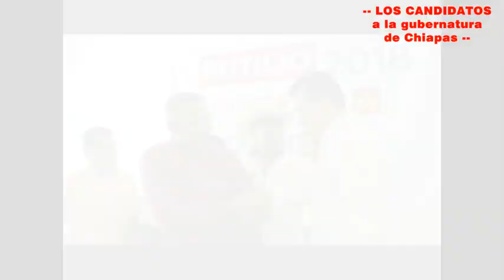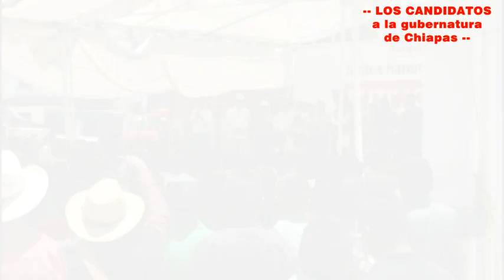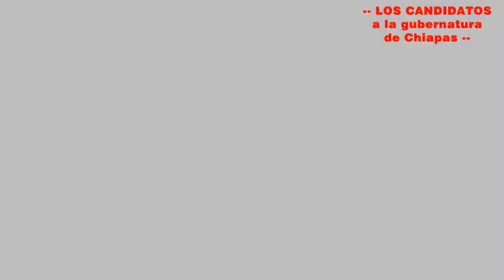Quién es Rutilio Escandón??? El candidato de MORENA a la gubernatura de Chiapas